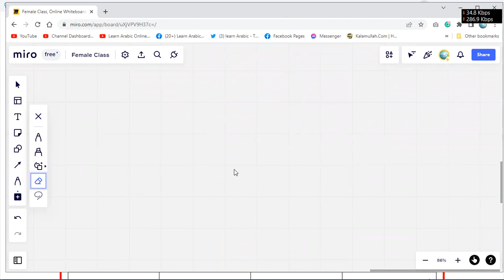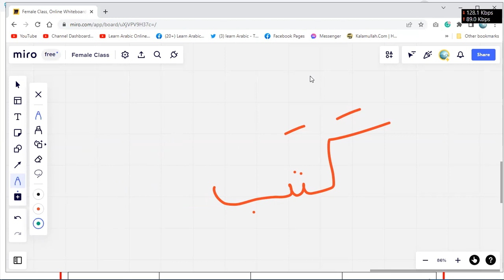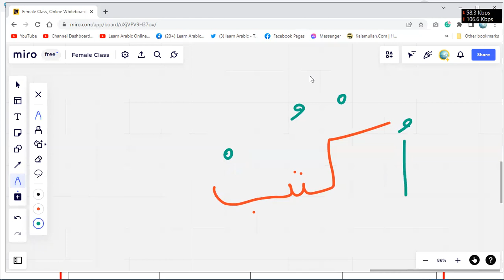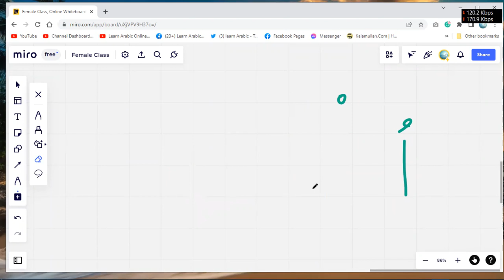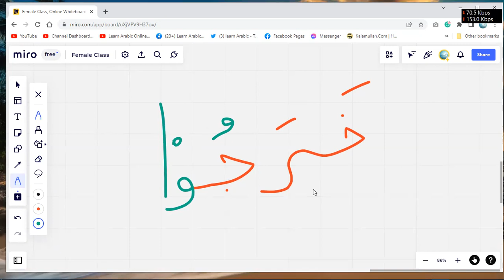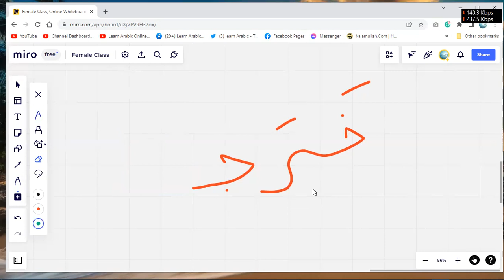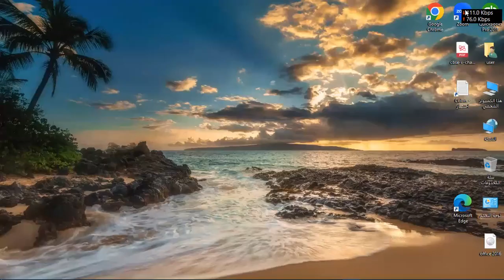Learn Arabic | Day 32 | الكتاب الأساسي ١ | chapter 22